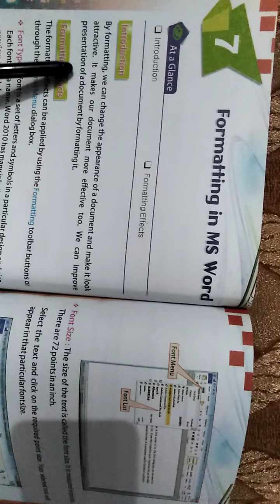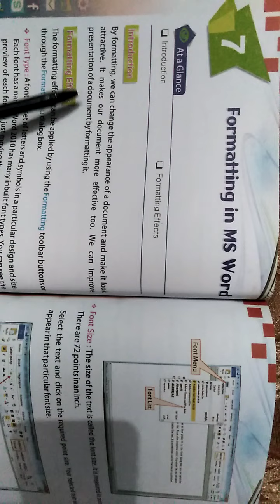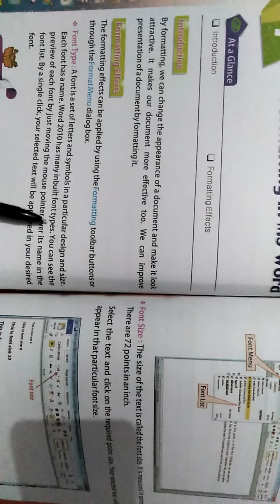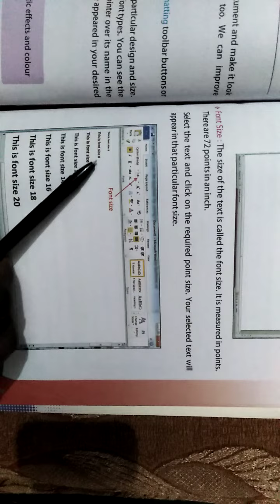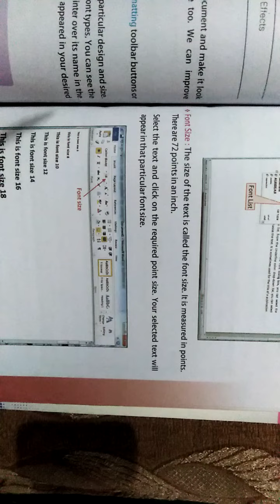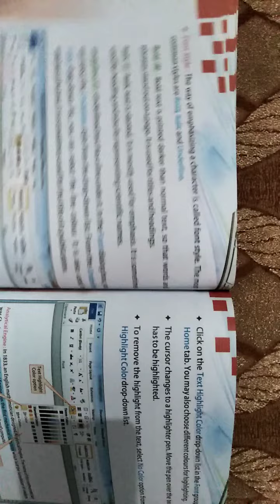Class 4th. Ch 7.P 1.Computer